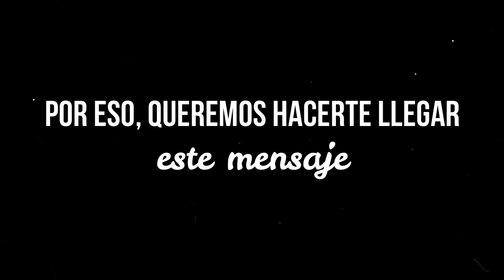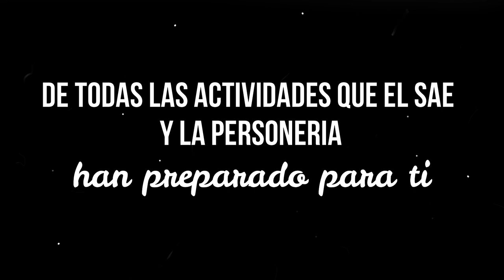ConciertoVirtual Boulevard of Broken Dreams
En este tercer ConciertoVirtual, la Personería Estudiantil y el Servicio de Asesoría Escolar SAE, traen un mensaje muy importante para la Comunidad Bartolina.